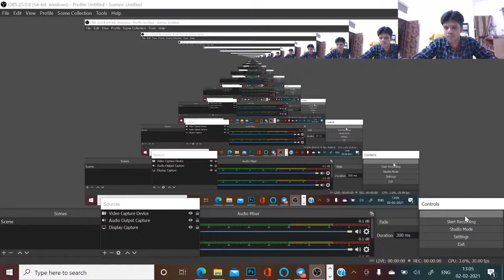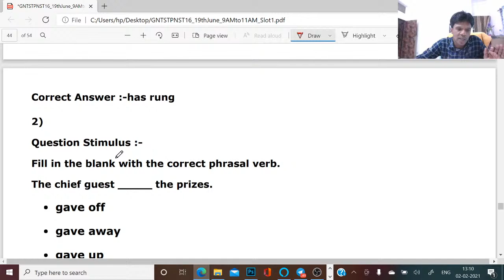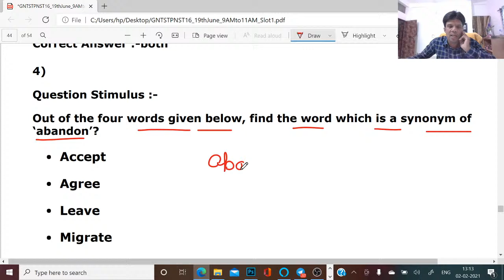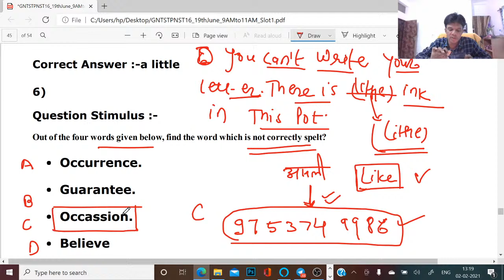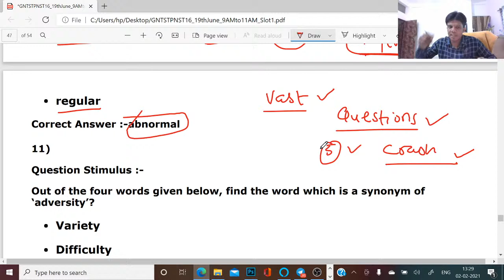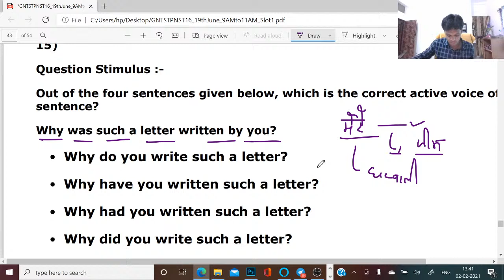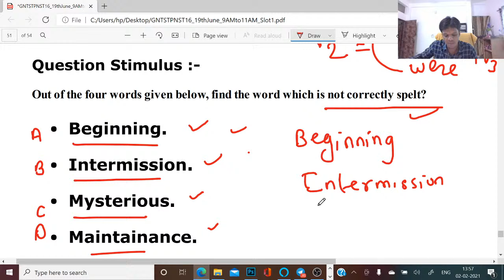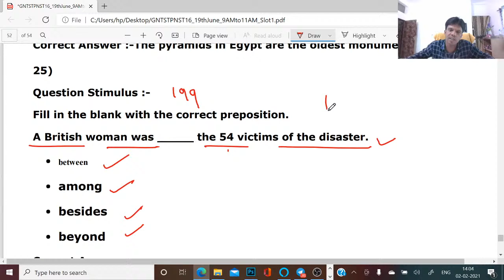Unseen Passage || PNST-2021 || Practice Question OLD PAPER SOLVE -2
g.n.t.s.t. & p.n.s.t,
gntst pnst ke question